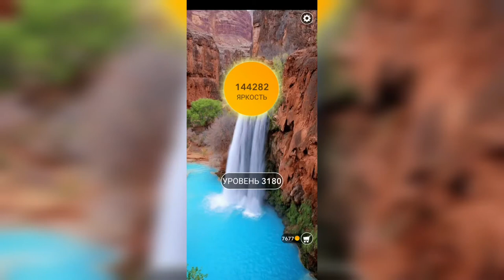Word / Слово Крест: Поиск русского кроссворда / Уровень 3180